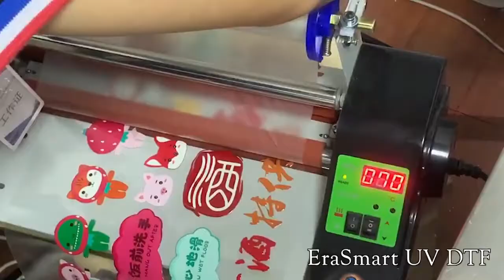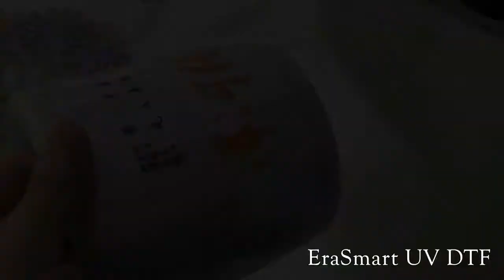UV DTF PRINTER ERASMART+8613824315897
uv printer
UV Printed
T-Shirt Printer
3D Multifunction Printer
Flower Printer
Edible Food Printer
Ceramic Printer
CD&Card Printer
UV Coating Machine
Multifunction Printer
Consumables & Parts